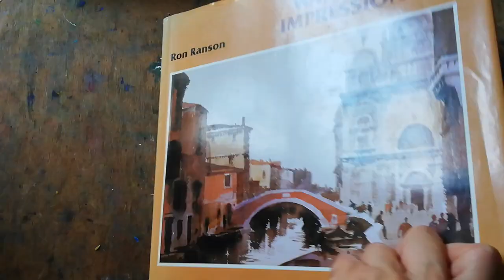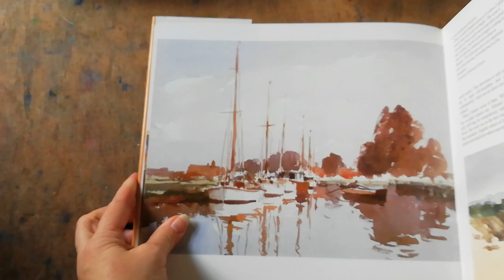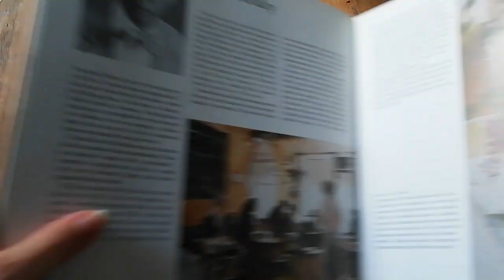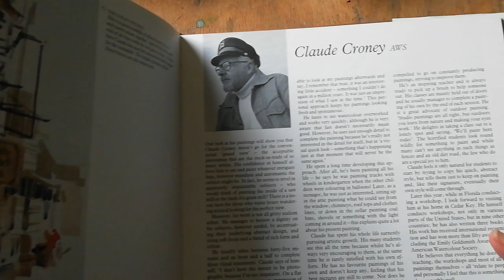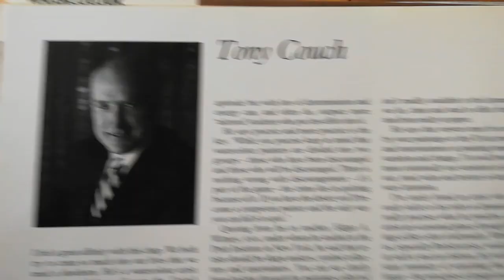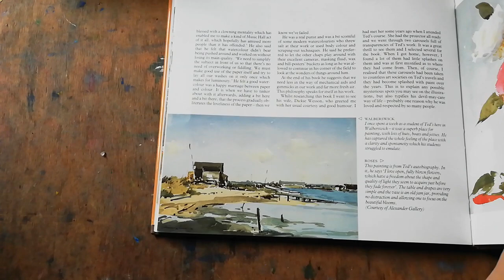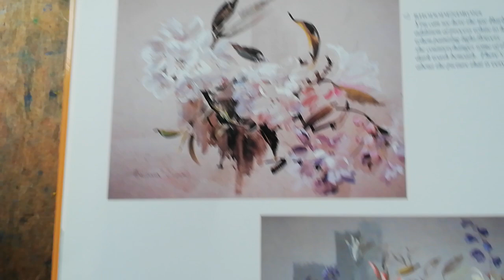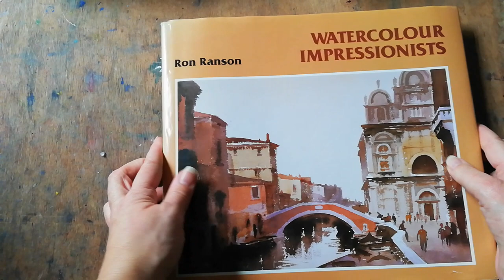Watercolour Impressionists: Ron Ranson | Art Book Flip Through incl. Seago, Chamberlain, Yardley etc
Embark on a visual odyssey through the pages of "Watercolour Impressionists" by Ron Ranson as we explore the remarkable works of fourteen renowned artists. Join me on this YouTube flip-through as we unveil the brilliant artistry of:

Trevor Chamberlain
Frank Webb
Edward Seago
John Yardley
Douglas Treasure
Claude Croney
Jack Merriott
Tony Couch
Sir William Russell Flint
Edward Wesson
Don Stone
Barbara Crowe
Philip Jamison
Tony van Hasselt
Judi Wagner
Immerse yourself in the vivid colors and techniques of these watercolour masters, as Ron Ranson provides insightful commentary to deepen your appreciation. Let their artistic legacy inspire and guide you on your own creative journey. Get ready to witness the beauty and richness of watercolour impressions in the company of these distinguished artists!

Your support means the world to me, and I can't wait to share more creative adventures with you in the future. Thank you for being a part of our artistic community